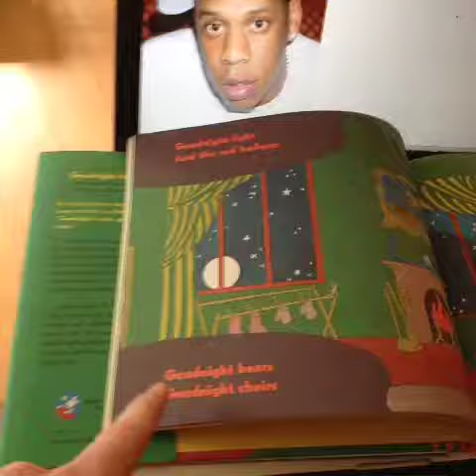Jay-Z Reads A Childrens Book Vine